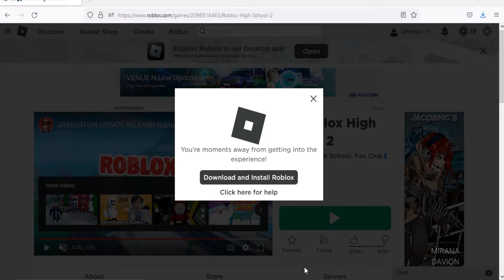Roblox High School 2 -New Code October 2022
New code for credits in Roblox High School 2.